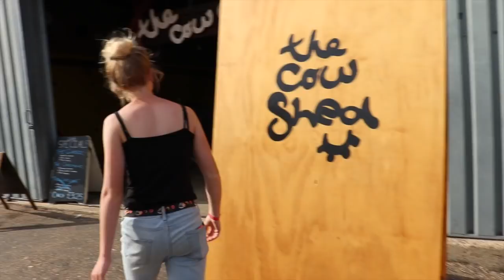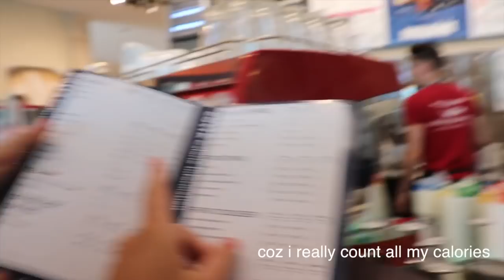vlog // camping + festival